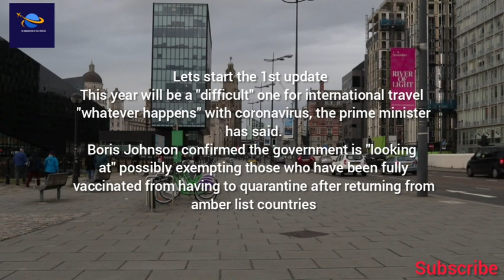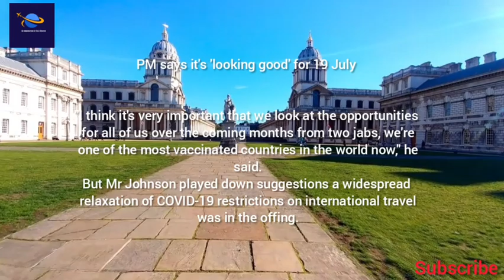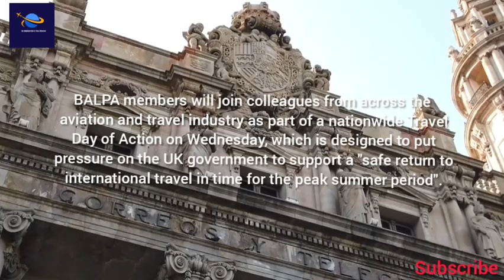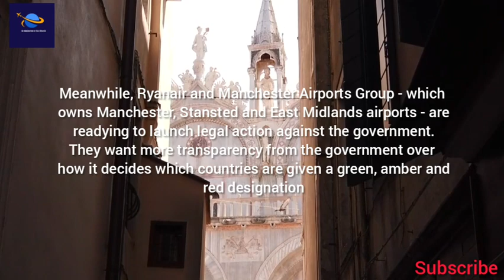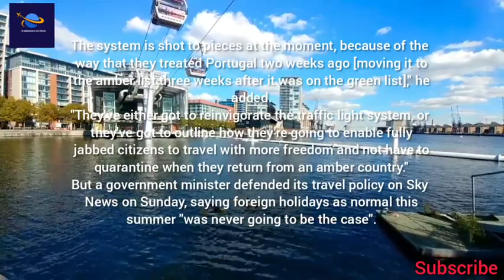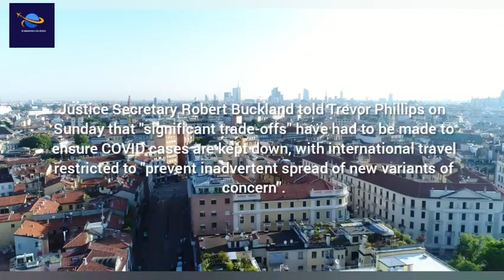UK 2 BIG TRAVEL UPDATES:Uk PM New Statement About Travel|28 June Traffic Light System|Uk Travel News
(@uk immigration & Visa updates )